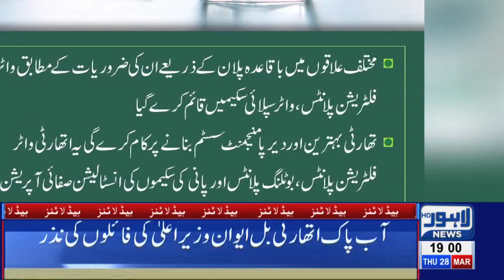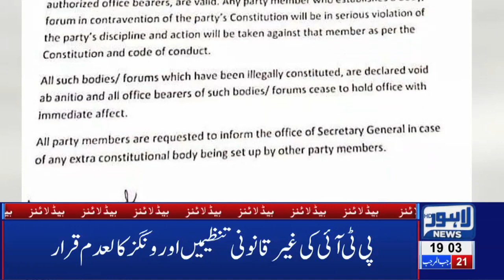07 PM Headlines Lahore News HD – 28th March 2019